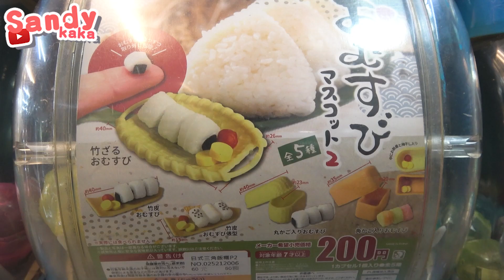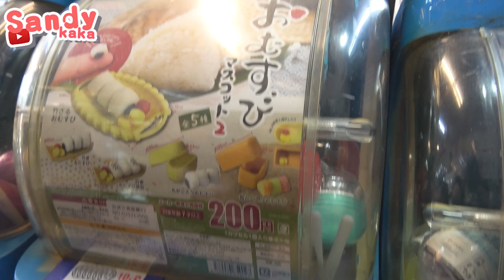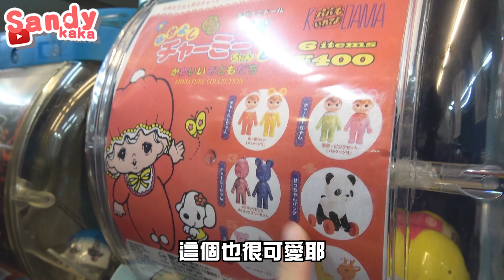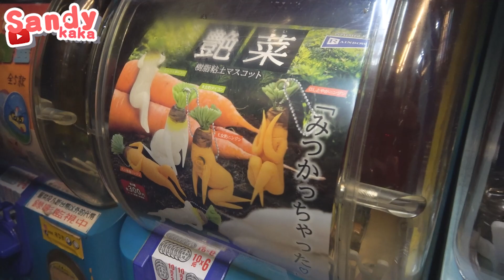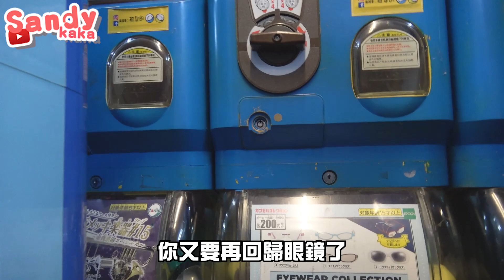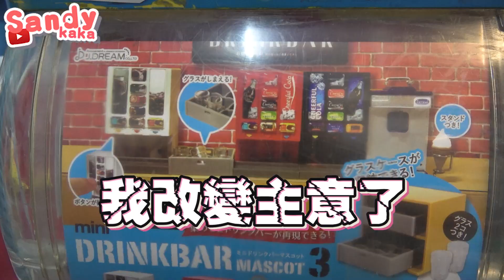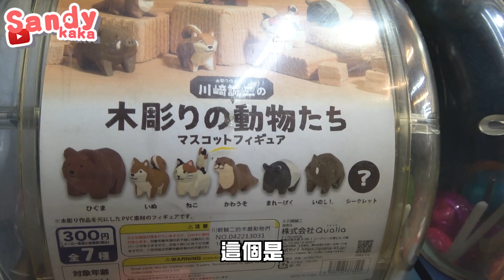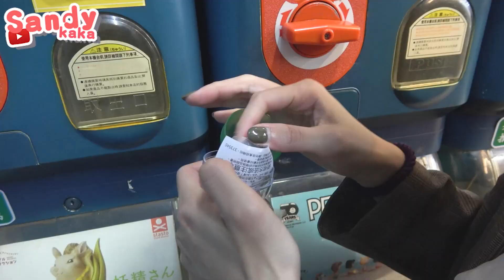【轉蛋#48】今天專門轉獵奇的扭蛋！這扭蛋可以玩半天！｜Sandykaka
173搭計程車，點我有9折優惠省很大！